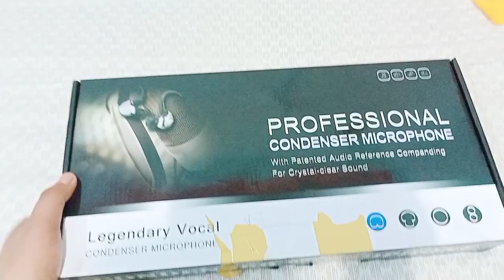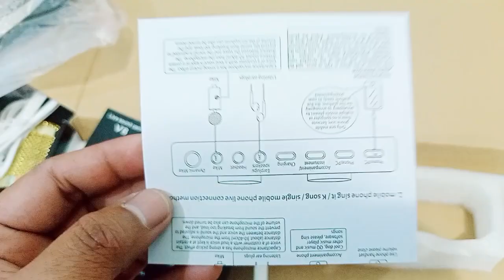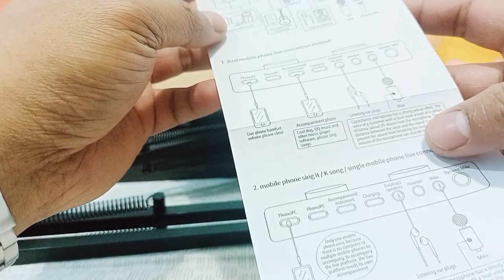Unboxing A Professional Condenser Microphone | Birthday Gift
Share and Likes guys.

SOCIAL MEDIA KEDO!!

If you still reading kedo, you are so kind and sweet! Give me a Kiss kid:)